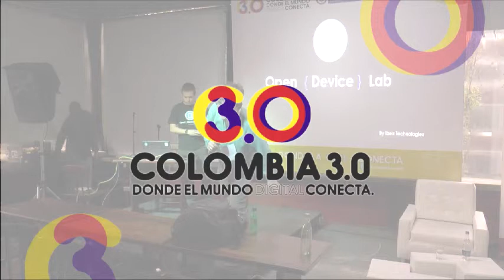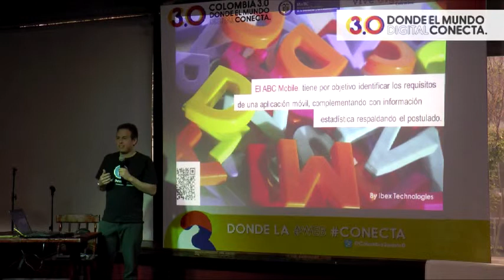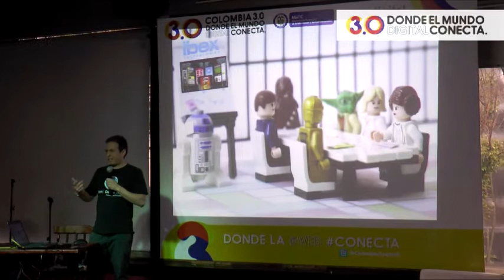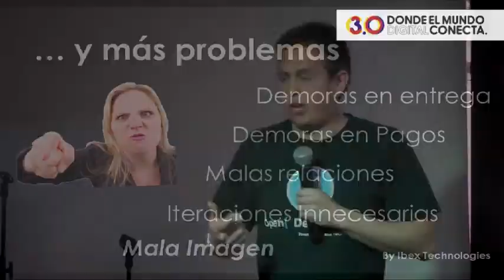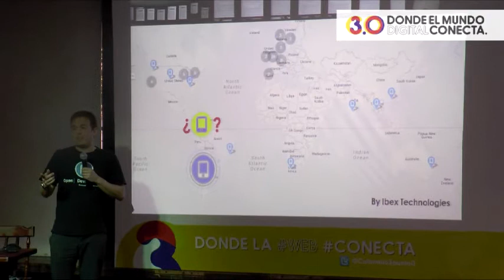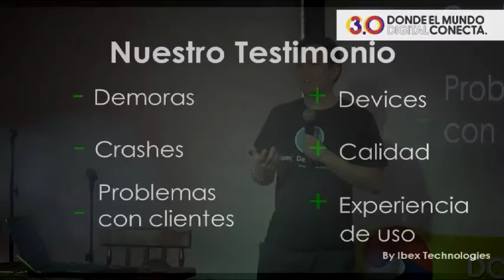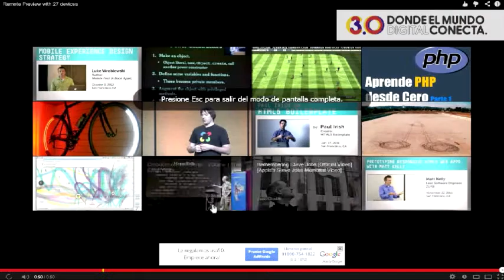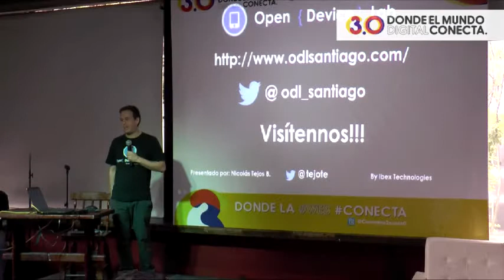Desarrollo - Nicolas Tejos - Open Device Lab